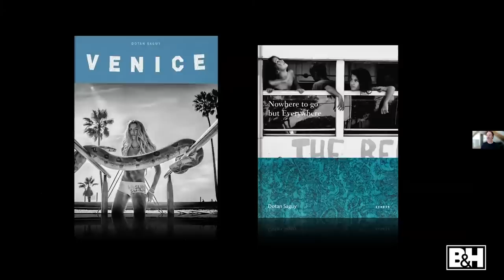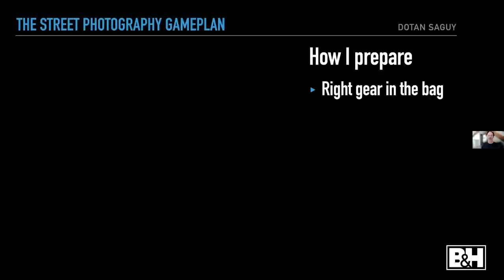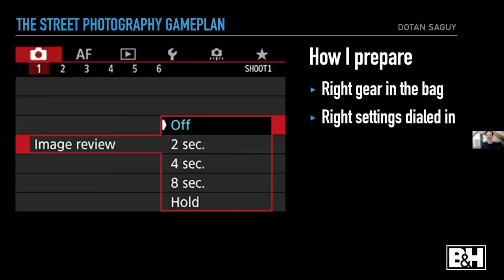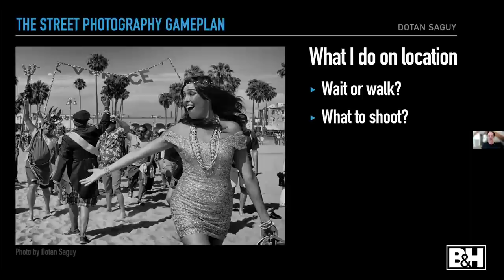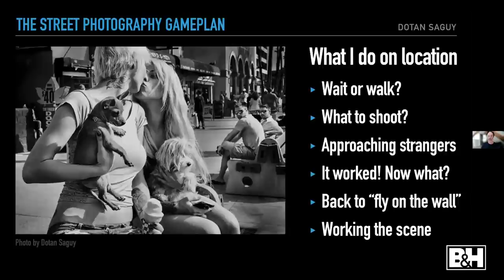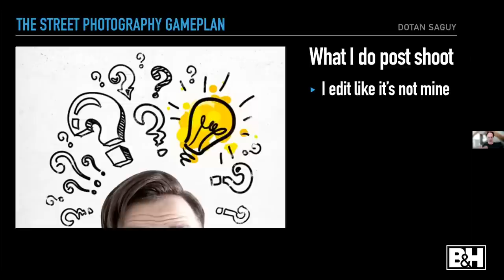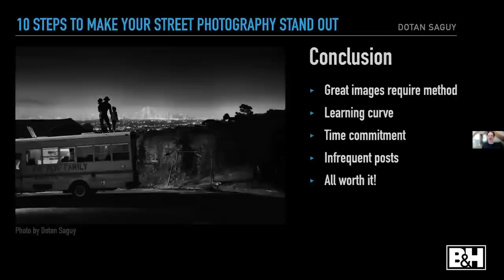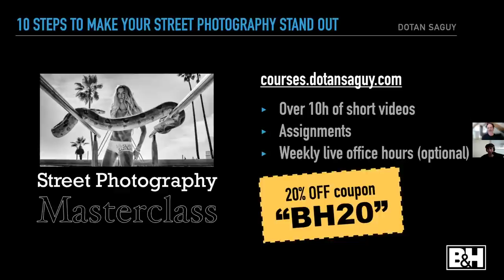The Street Photography Game Plan with Dotan Saguy | B&H Event Space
Do you want to take consistently good street photos? Dotan Saguys will share his own approach to a successful shoot in this step-by-step guide. Dotan will cover practical topics like how to prepare for a successful shoot before you go, what to look for when you get to the location, how to find inspiration when you feel stuck during the shoot and more.

0:00 Intro & About Dotan
2:54 Overview
9:01 How Dotan Prepares (Gear & Settings)
27:35 What He Does On Location
50:53 What He Does Post Shoot
59:40 Q&A
1:11:36 Final Thoughts